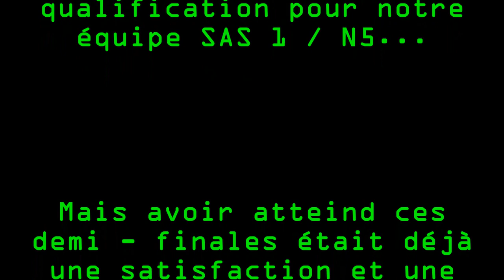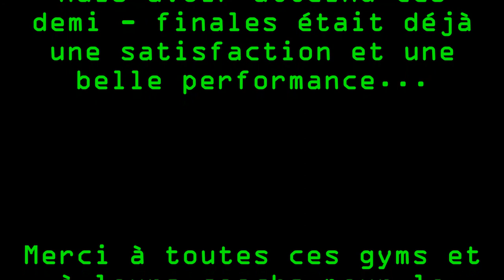GAF UFOLEP SAS Gym-agrès - N5 - 11/15 SAS 1 : Demi-finale - Championnat national G4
N5 - 11/15 - SAS 1 en compétition sur leur demi-finale à Gerzat (63) le 28 mai 2017 !